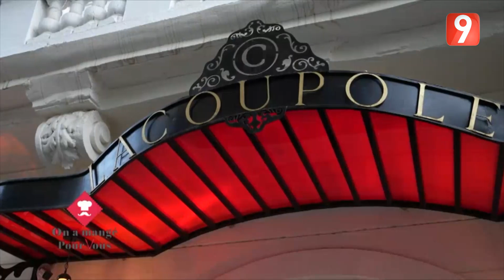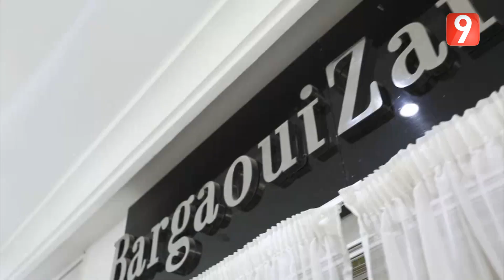Chef Célébrités | Special Ramadan EP11 P02